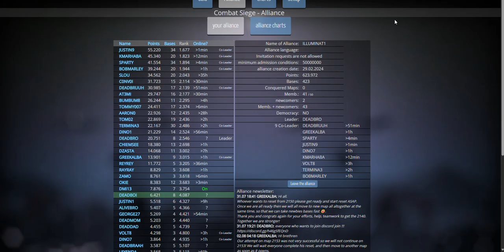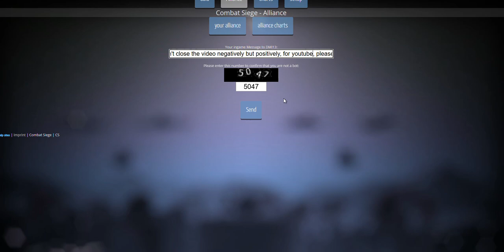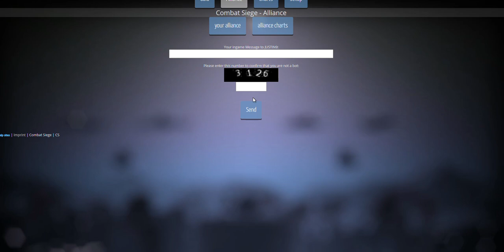Combat Siege: Illuminati kills Bombers 30x12 base. Bomber gets bombed hard (Sparty's quote lol)...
Combat Siege: Illuminati kills Bombers 30x12 base. Bomber gets bombed hard (Sparty's quote lol)...but then Raja steals the base from DMI...after everyones negotiating, we decide not to kick but to forgive Raja and we hope its last time he steals a base...otherwise he will follow Thorv1